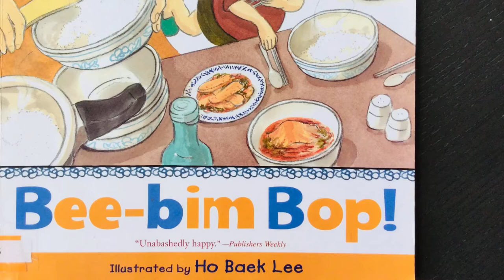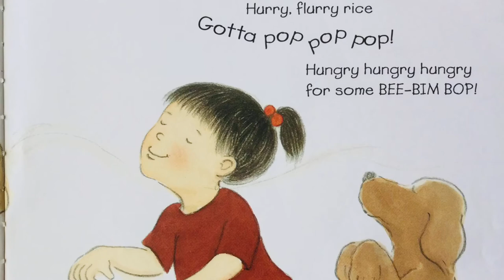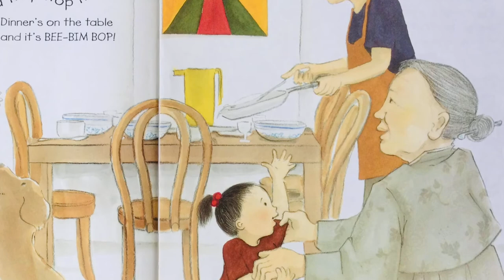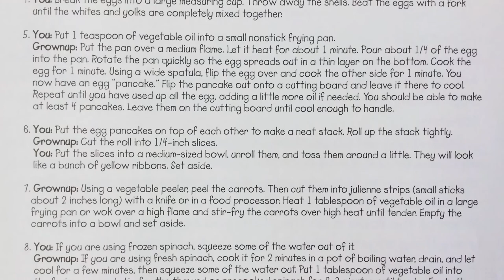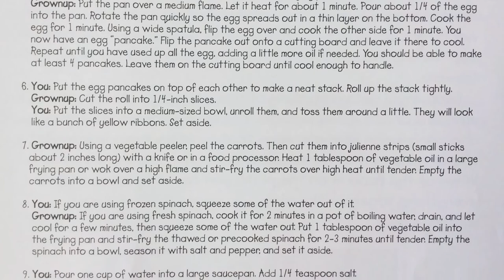BEE-BIM-BOP! | By Linda Sue Park & Ho Baek Lee | COOKING WEEK | Ms. Kristin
Enjoying this fun-spirited book during Cooking Week with your students!  Let your kids say "Bee-Bim-Bop!" along with the reader.   At the end of the story, look at all of the yummy ingredients in the recipe.  Discuss family, food & culture to extend the learning.